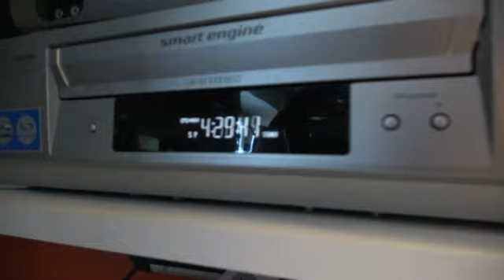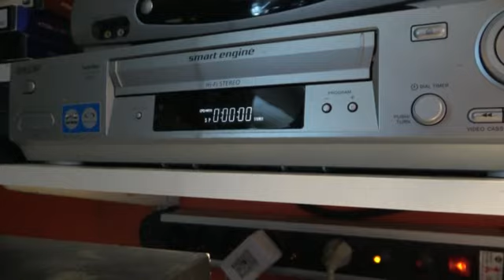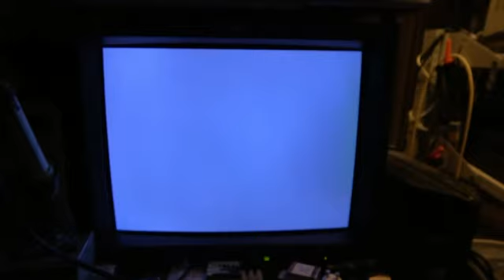EI SE NYT MENNYT AIVAN PUTKEEN